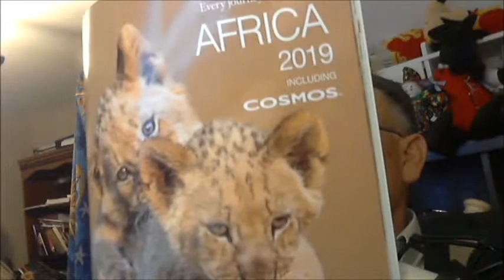Music lesson and got back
Africa mission and music lesson mission